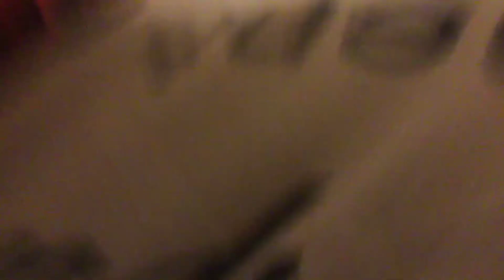Easter Bunny Poops Out Jelly Beans!